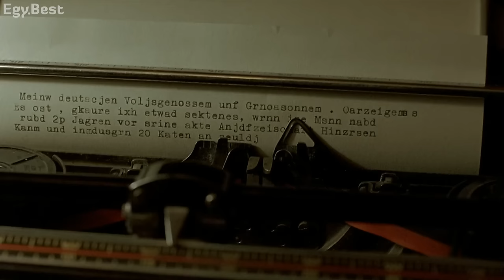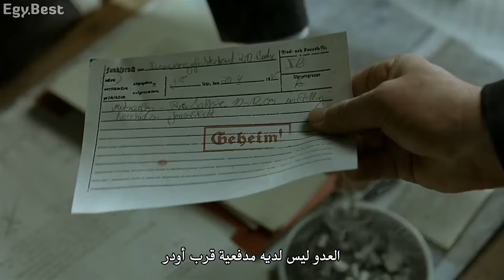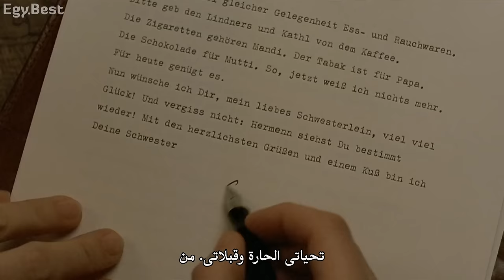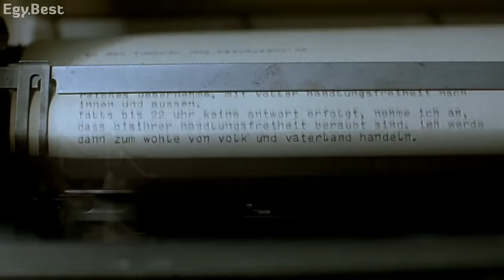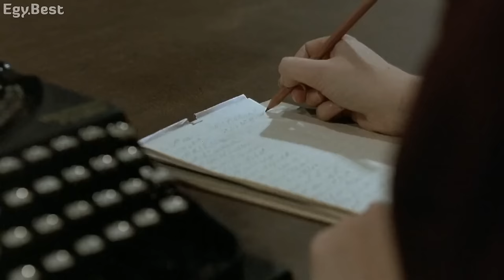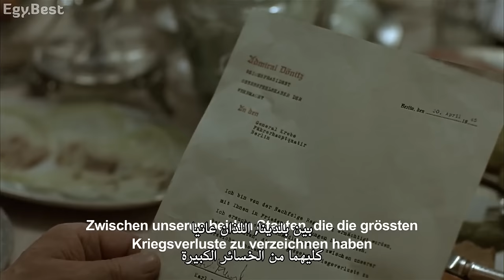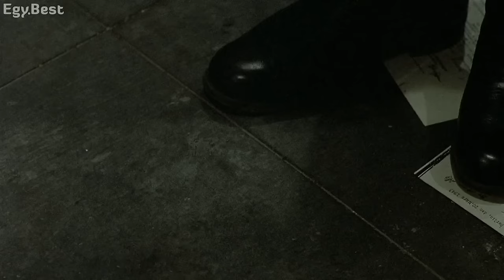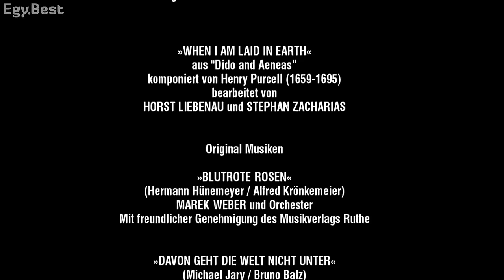فيلم هتلر 2004 كامل مترجم - فيلم السقوط كامل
فيلم هتلر كامل
هتلر 2004
المانيا
الحرب